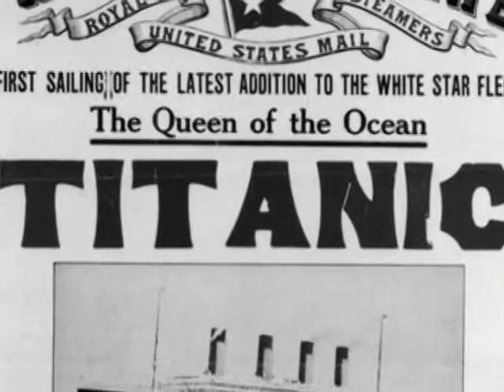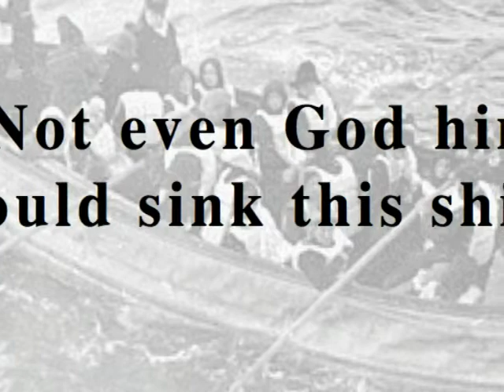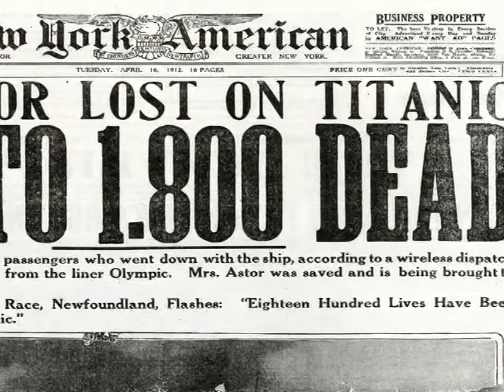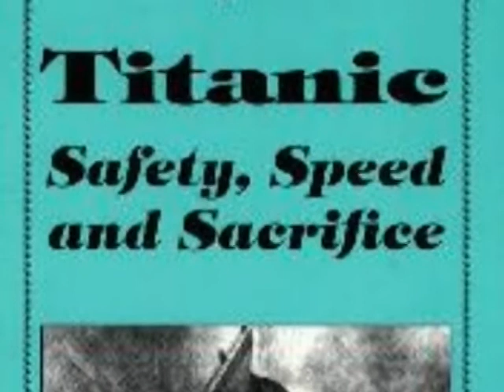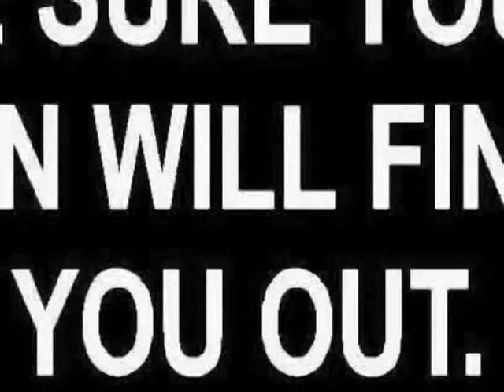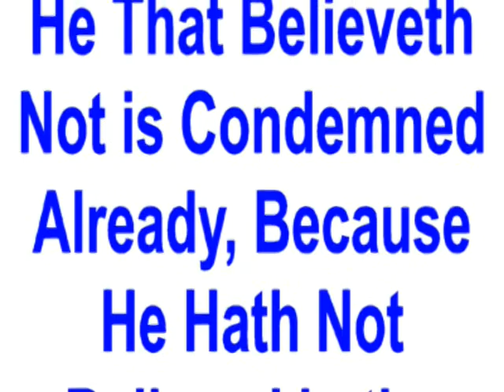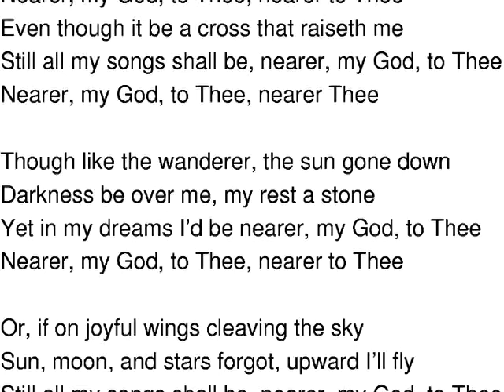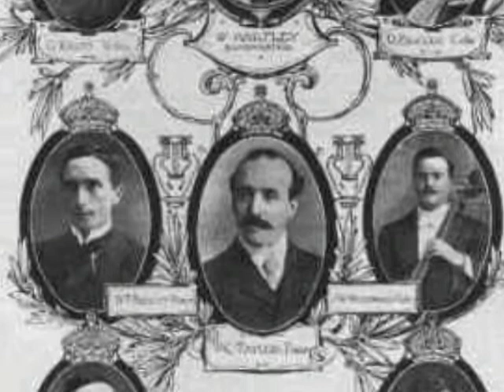The Sinking of the Titanic by Dr. Greg J. Dixon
This is the story of a tragedy that sank the newest and most impressive ship ever made, the Titanic,  and sought to be "Unsinkable."  Many of the most famous and wealthy people of the day were on board.  There was even a world series of Poker going on as the captain and crew failed to use good judgement in speeding through icey waters hoping to make a record crossing of the ocean but not realizing that the theory of an UNSINKABLE SHIP was in stark contrast to the reality that if the ship hit a huge iceburg it was not able to sustain such a terrible blow to the hull of the ship.  There are conclusions that one can draw from this story about the shortness of life and the fact that we dare not risk our ever living soul on a theory that will mean our ultimate fate in hell rather than in the loving arms of Jesus who has provided the solution to all the problems in life by the death on the cross and His resurrection for our justification.  There is only one way to heaven, through Jesus Christ our Lord.  Don't delay, accept Him today.  Don't be like the foolish passengers and crew of the Titanic who thought that they were safe when the reality of life was that they would perish in the icey waters of the Atlantic on the maden voyage of the UNSINKABLE TITANIC.

The preacher is Dr. Greg J. Dixon.  This sermon won 1st place in the Sword of The Lord Evangelistic Sermon Contest in 1976 when Dr. Dixon was the pastor of the Indianapolis Baptist Temple in Indianapolis, Indiana.  The soloist is Rev. Glenn Lockwood.   If you would like to be saved or grow as a Christian, please write to Dr, Greg J. Dixon at . You can ask for one of the following completely free of charge by providing your mailing address

For Salvation, please ask for TWICE BORN
For Christian Growth, ask for Simple instructions for New Christians